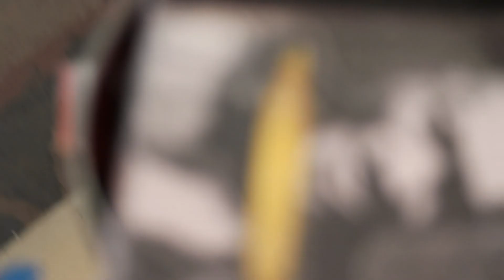The Price before the Fame - PART 2 (How to shoot a music video)